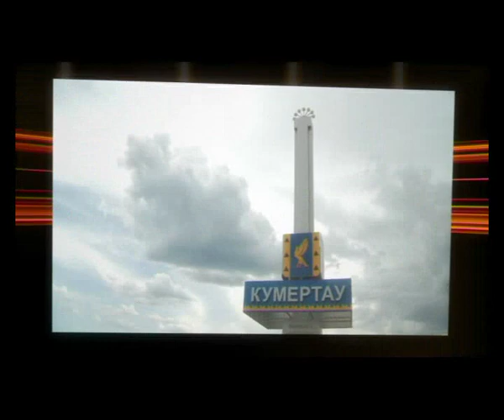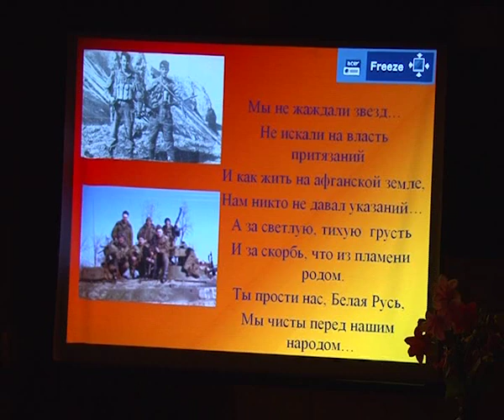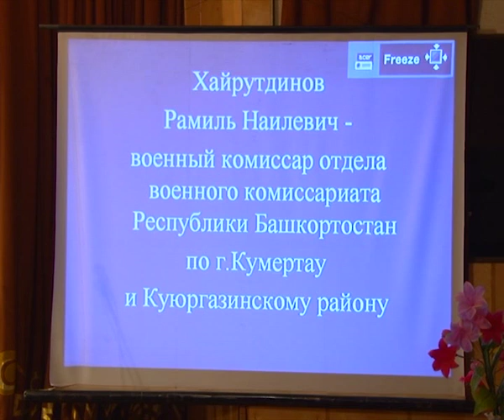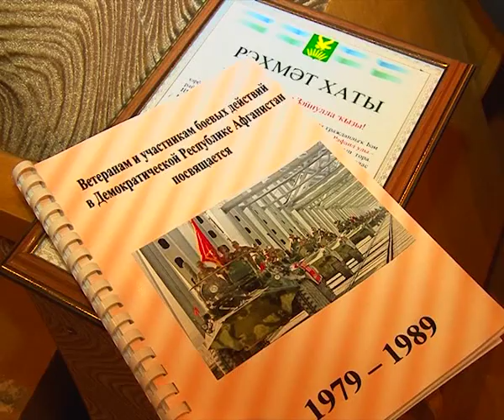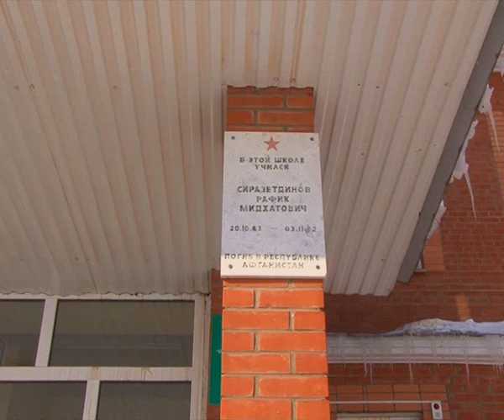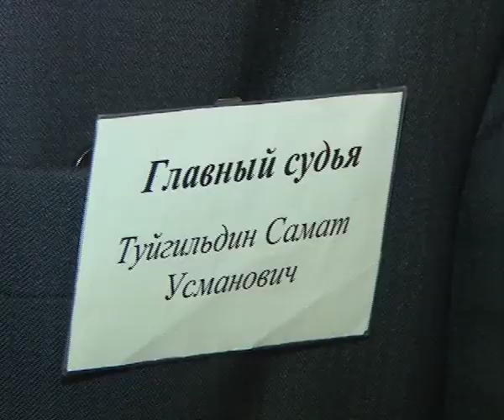Арис Новости 24 02 2014